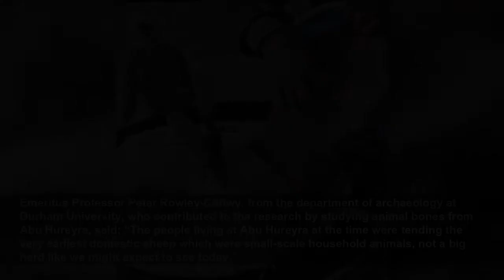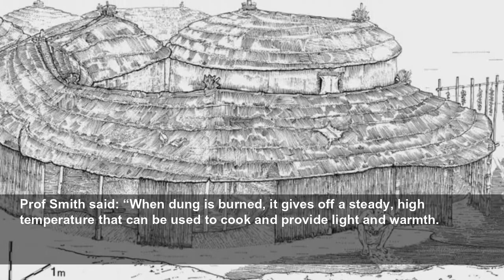Ancient dung analysis suggests animals being farmed for food 13,000 years ago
Ancient dung analysis suggests animals being farmed for food 13,000 years ago - Hunter-gatherers were tending to sheep and other live animals outside their huts, researchers say.
The Independent
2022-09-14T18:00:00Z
“As hunter-gatherers began to experiment, bringing live animals to the site – even if it was for a short period of time – they would have had no idea of the massive societal changes they were setting in motion.
“The way we live today rests heavily on this shift from a reliance on hunting and gathering wild plants and animals to a dependence on growing and herding our food.”
The samples were collected by a team led by Professor Andrew Moore, of the Rochester Institute of Technology in the US, during excavations at Abu Hureyra in the 1970s.
The scientists looked at substances present in the soil known as dung spherulites – tiny balls that form in the intestines of plant-eating animals before being excreted from the body as part of dung.
These spherulites allowed the team to approximately date when the dung deposits were made, which is somewhere between 12,800 and 12,300 years ago.
The dung is thought to be from sheep – one of the earliest animals to be domesticated.
Emeritus Professor Peter Rowley-Conwy, from the department of archaeology at Durham University, who contributed to the research by studying animal bones from Abu Hureyra, said: “The people living at Abu Hureyra at the time were tending the very earliest domestic sheep which were small-scale household animals, not a big herd like we might expect to see today.”
The researchers say that hunter-gatherers in that region began to “increasingly rely on sheep to supplement a diet based mostly on hunted gazelle, although they also caught small game such as birds, hare and fox”.
Then eventually, by the Neolithic period, which is between 10,600–7,800 years ago, herded animals such as sheep and goats became more important than hunted ones.
In addition, the findings, published in the journal PLOS One, also provide further information on the ways people lived in the past.
Prof Smith said: “When dung is burned, it gives off a steady, high temperature that can be used to cook and provide light and warmth.
“During the Neolithic period, when dung accumulations were even more abundant, people used the excess as a building material to help create plaster floors.
“Dung continues to be used as a fuel and a construction material in many parts of the world today.”